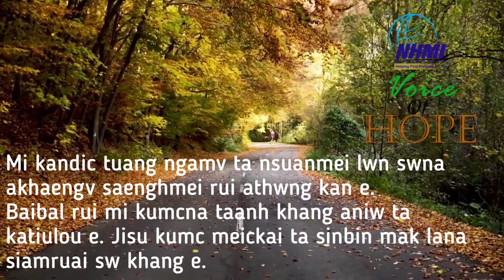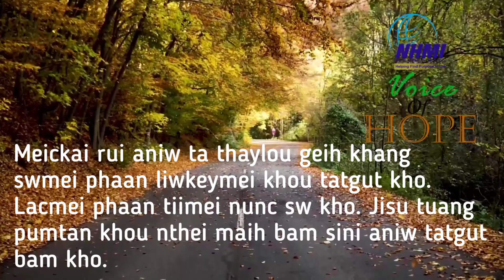Voice of Hope- Episode 104 | Morning devotion / NHMI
Script: Daisok Panmei
Translator: Aguipou Kamei
Voice over: Jemimah Kamei
Video Editor: Athana Gonmei